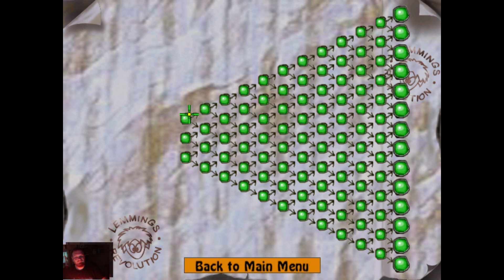Egy Lemming mindegyikért, mindegyik Lemming egyért. Lemmings: Revolution végigjátszás 8.rész Vége.